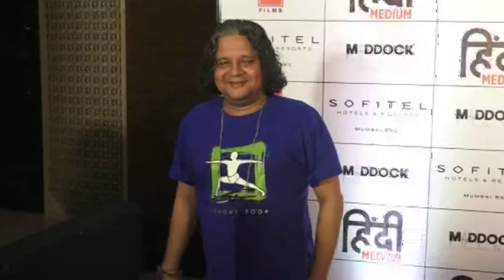Latest Bollywood News - Celebs At Hindi Medium Success Party - Bollywood Gossip 2017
Irrfan Khan starrer Hindi Medium has been accepted well by the audience. A success bash was thrown to celebrate the movies success.